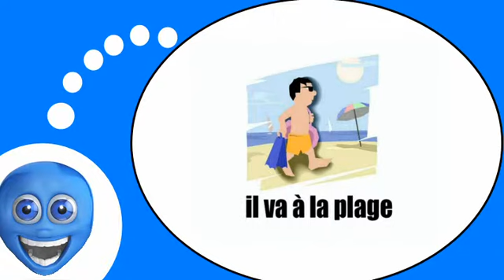Flipped classroom = French # During the holidays #2